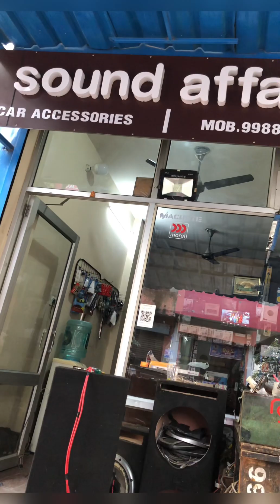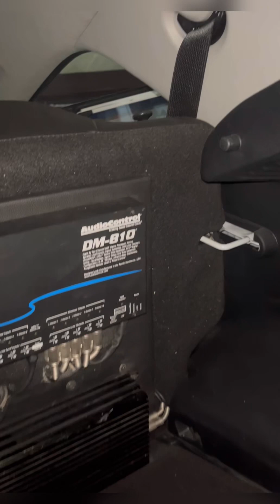Creta resetup premium audio setup at soundaffair